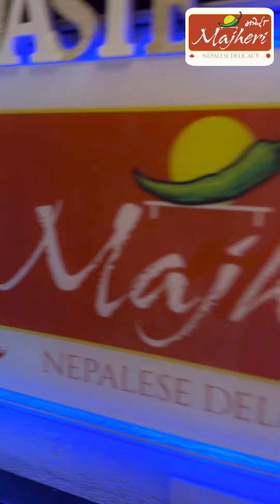Nepal’s vibes in Majheri Strathfield.Live music and Nepalese foods varieties.